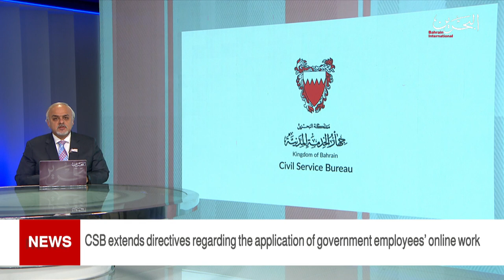BAHRAIN NEWS CENTER : ENGLISH NEWS 11-06-2021